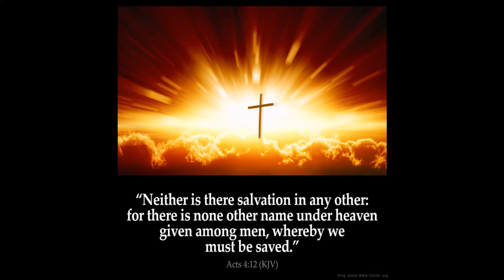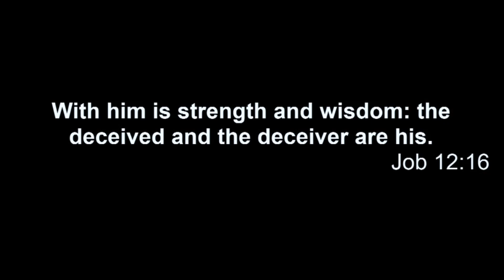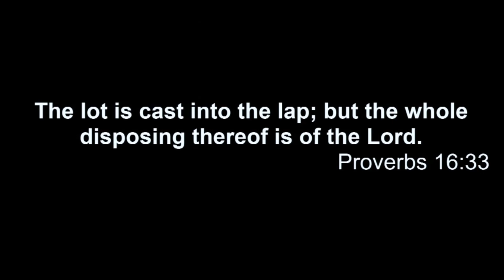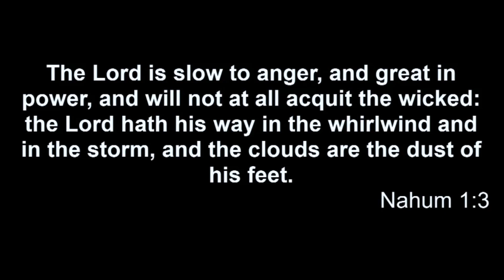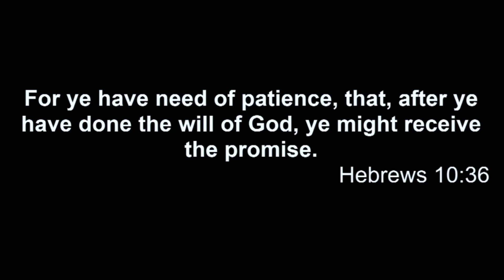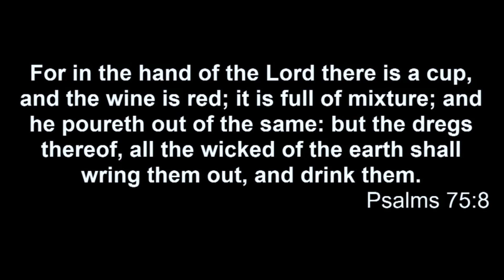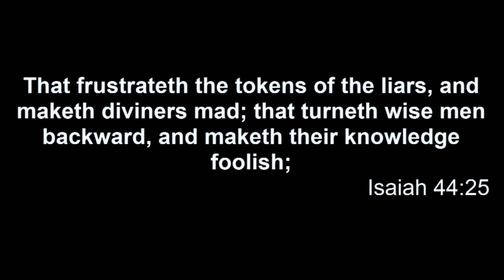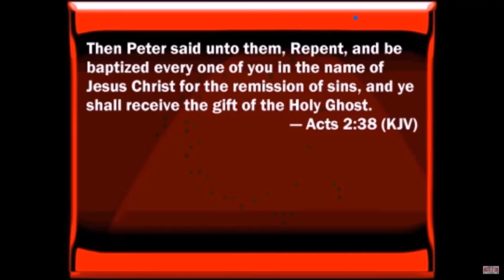If Your Candidate Should Lose by Jeff Arnold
Pastor Arnold preaches the fact that nobody can overrule God, He is in control. No matter who sits in the White House or rules a nation or nations, it all must go through His house and be approved. Nothing goes unnoticed by Him, even the most minute or smallest detail that we often overlook is not by God. This is a God that knows, sees, and understands all things. Past, present and future abide with Him. He's the master over His house, we are His house in which His Holy Spirit abides and resides. Fear not.